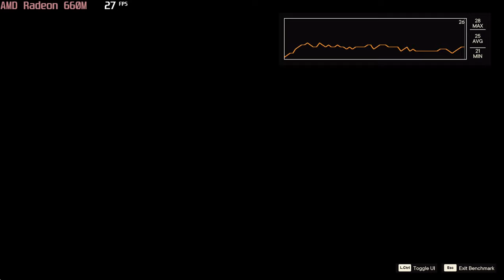🎮 AMD Radeon 660М - Far Cry 6 gameplay benchmarks (1080p)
⬇️⬇️⬇️ Best Laptops for Far Cry 6: COMING SOON

💻 Test Configuration:
• 16 GB DDR5 RAM
• External Monitor

✅ LaptopMedia.com